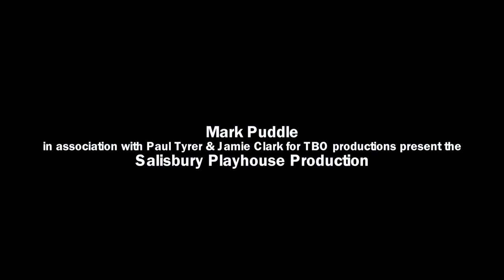Deathtrap UK Tour Cast Trailer - Palace Theatre - Tue 26 - Sat 30 Sep